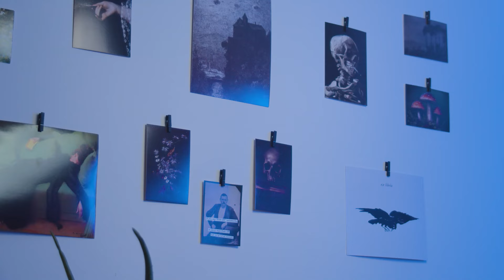Stew's Spooky Corner: Winchester Mystery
Welcome to Episode 1 of my new podcast, Stew's Spooky Corner! I will be uploading a podcast episode at least once a month so enjoy as my husband and I talk about the Winchester House (Fair warning, we did not, in fact, fact check as we were supposed to but it is still a fun time.)